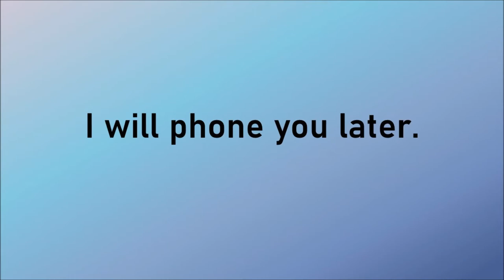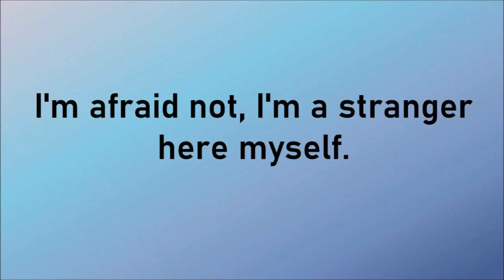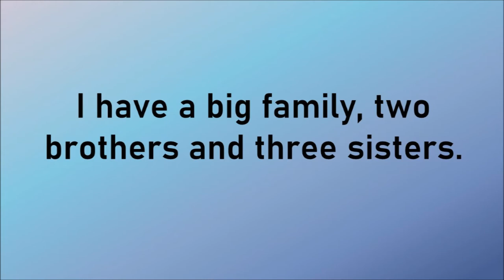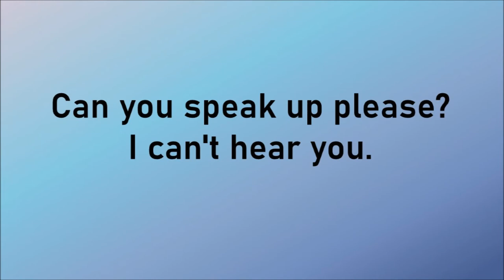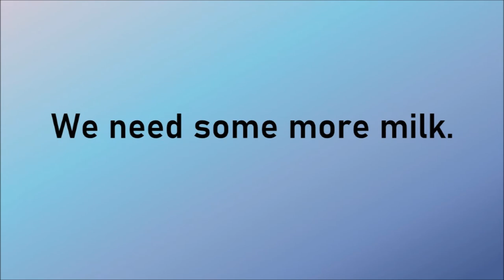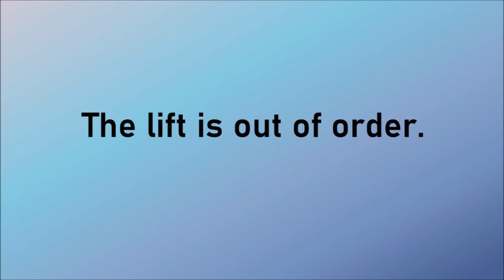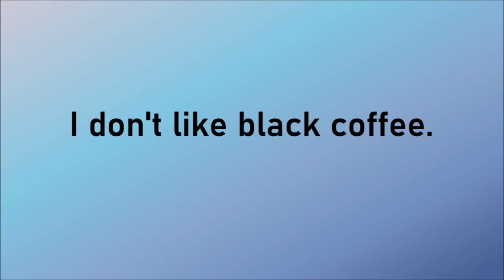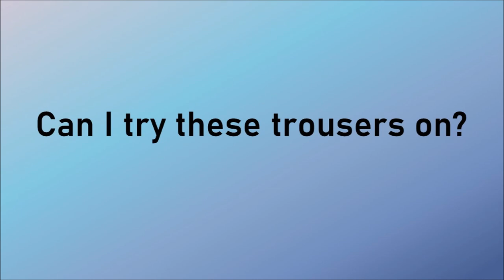Basic English phrases for beginners - listening practice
Speak English fluently and confidently, learn the phrases native speakers use.

You'll hear each sentence twice. First listen to the dialogue, then listen  and read along with the text on the screen. To improve speaking skills pause the video and repeat the dialogue aloud.